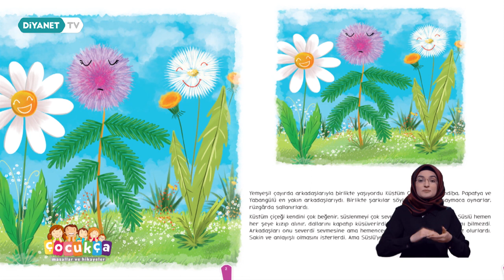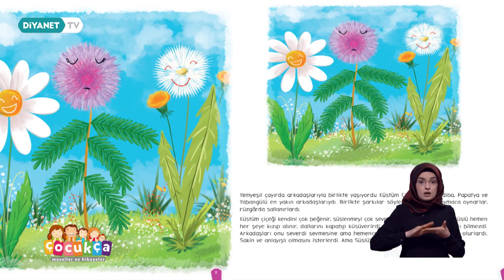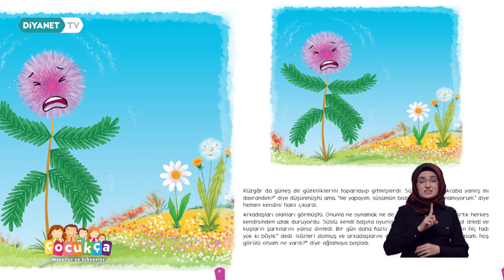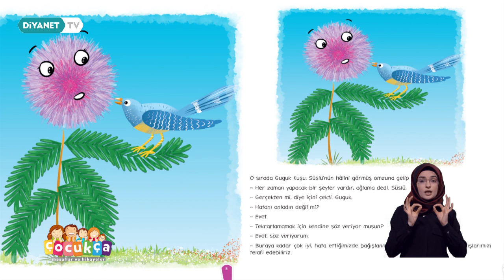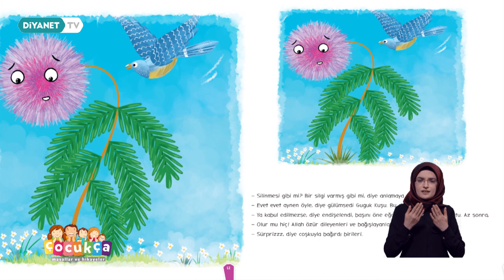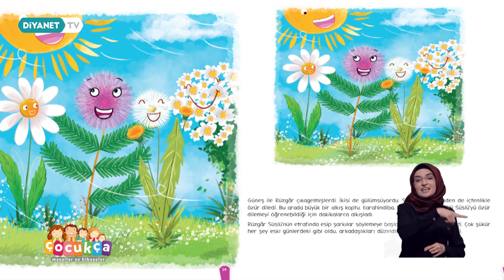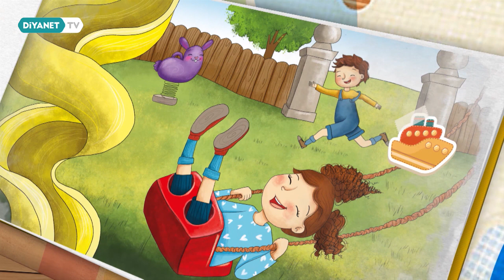Çocukça - 11.Bölüm (İşaret Dili)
Sevgili çocuklar…

Öğrenilecek ne çok şey var; Adalet, cömertlik, sevgi ve saygı, ölçülü olma, cesaret, dürüstlük...
Öğrenmek, eğlenmek ve hayallere dalmak için  “ÇOCUKÇA” masallar ve hikayeler saatine hepiniz davetlisiniz.

Haydi, çocuklar bize kulak verin…

Çocukça Diyanet TV’de.